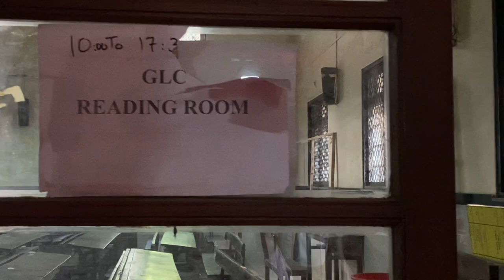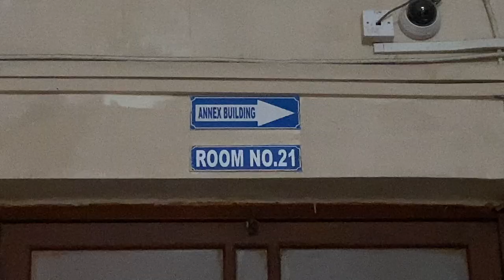Campus Tour + Student Life at GLC || Harshita Agarwal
Hi guys! I am so glad you are here!
This video is about Government Law College in Mumbai. I visited GLC for a campus tour and to get to know about the student life at GLC.

I hope this video helps people who are thinking of joining GLC.